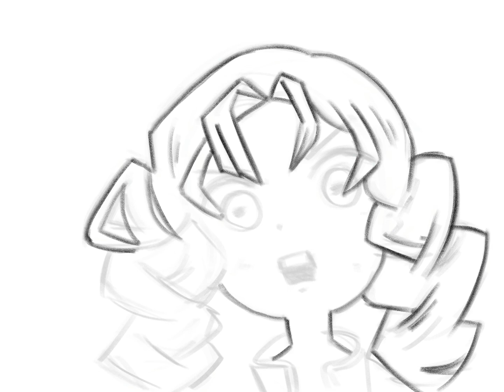7 February 2022